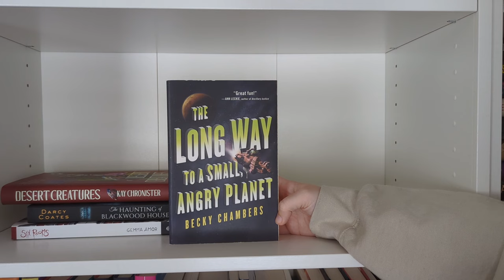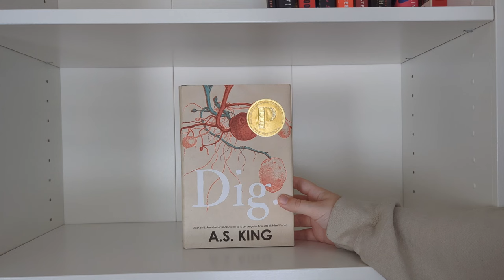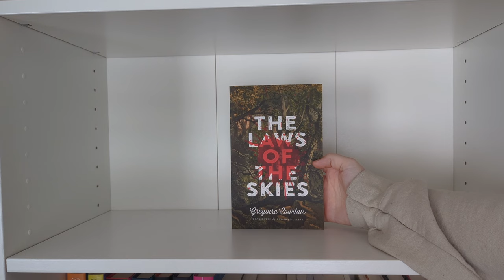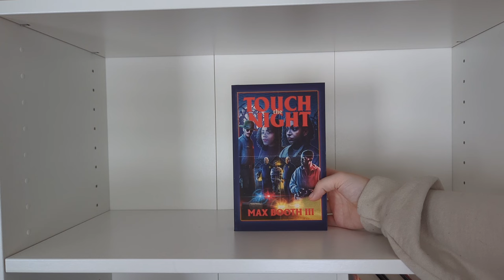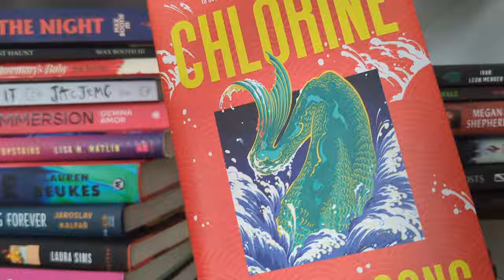all of the books I own but haven't read... || my physical tbr & 2024 unread books challenge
Amazon wishlist
My Etsy shop